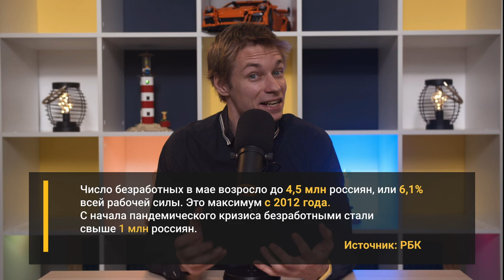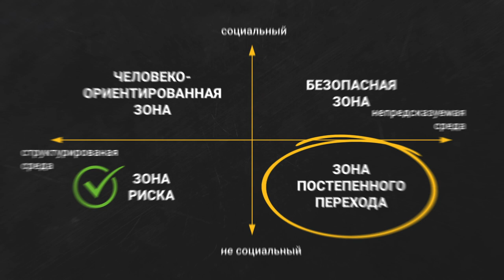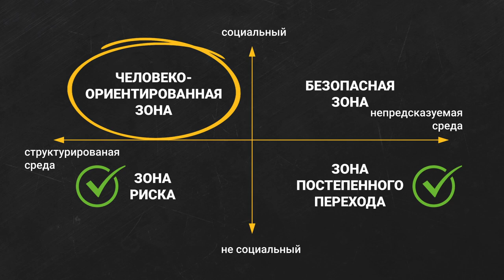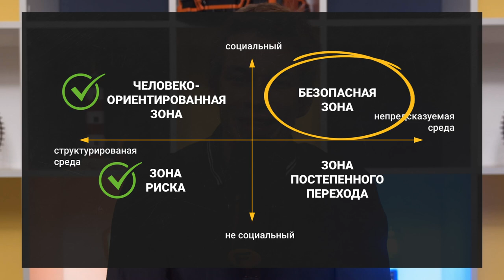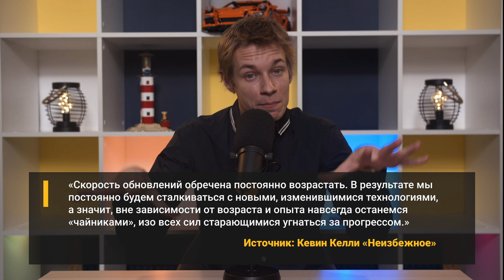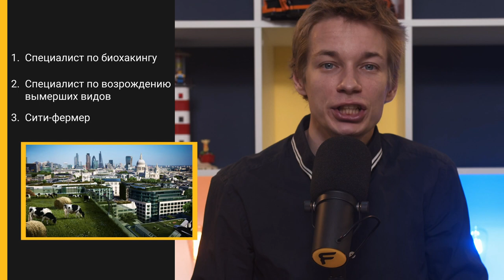10 профессий будущего: чему учиться сейчас?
10 лет назад никто не знал о дата саентистах, а сейчас это - самая престижная профессия. Что придет ей на смену? Какие профессии убьет искусственный интеллект, а какие забрать не сможет? Расскажу о 4 группах навыков и 10 профессиях, у которых есть будущее несмотря на ИИ.

Кай Фу Ли "Сверхдержавы искусственного интеллекта. Китай, Кремниевая долина и новый мировой порядок"

Сотрудничество
youtube [at] flessibilita.pro